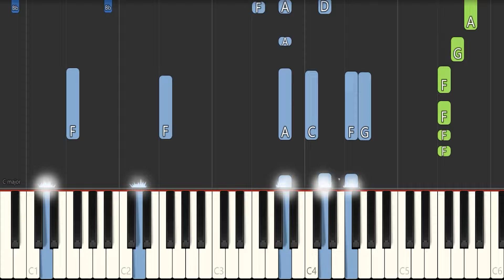The Weeknd - Nothing Is Lost (You Give Me Strength) - Piano Tutorial - Avatar The Way of Water